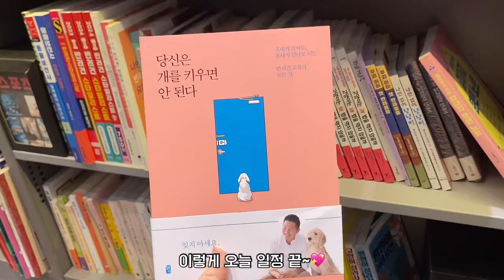새끼강아지가 집에 오면 이렇게 됨..😭 새끼비숑 + 말티즈 조합 어떤데!!??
안녕하세요 꼬미 엄빠입니다!
오늘은 지인이 새끼 강아지를 맡겨서 촬영해봤는데요🫡
꼬미 새끼 강아지 때 모습이 생각나서
더 정성껏 보살폈던 것 같아요❤
🥰12시간이 전혀 힘들지 않았답니다
구름아 벌써 보고싶다😭
언제든 또 놀러와💚

이메일📧 (문의는 이쪽으로 부탁드립니다:)